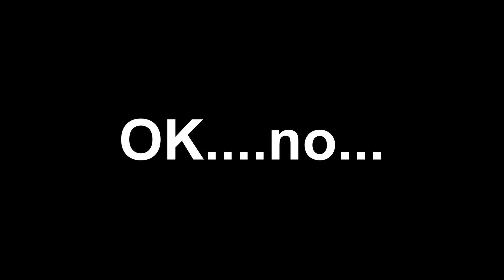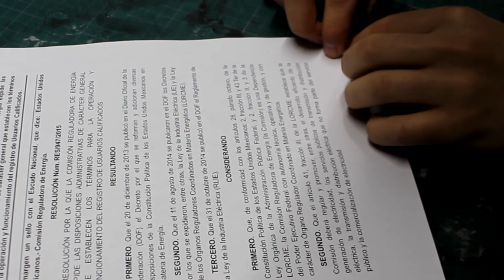COMO HACER UNA VARITA MAGICA DE HARRY POTTER ( ANIMALES FANTASTICOS Y LOS CRIMENES DE GRINDELWALD )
Hey hola, como estas? mi nombre es Carlos
y en honor a la nueva pelicula Animales Fantasticos y los Crimenes de Gridelwald y una de mis series de peliculas favoritas que es Harry Potter les traigo un tutorial de como hacer una varita magica que funciona con un foco LED para que de la ilusion de que realmente puedes hacer magia y estudias en la escuela de magia y hechiceria Hogwarts

Saludos

Veart

Lina Morales

Mauro Ezquiel Bustamante